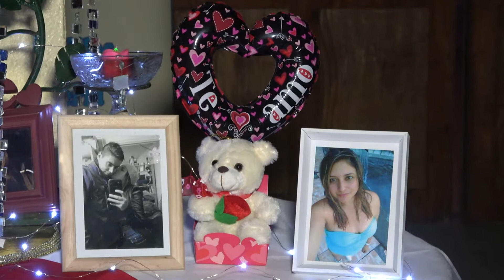Video resumen Valeska Y David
Video resumen de la celebracion de nuestros novios Valeska y David.. Celebrada en la hermosa ciudad de Viña del Mar